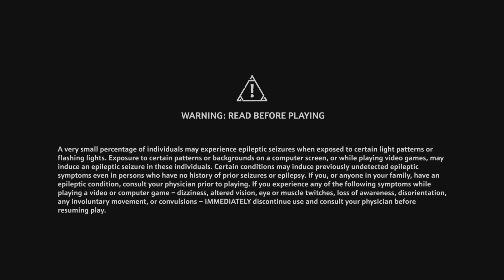Immortals Fenyx Rising _Prologue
Immortals Fenyx Rising is a storybook adventure about a forgotten hero on a quest to save the Greek gods. Embark on a journey to the Isle of the Blessed, which has been taken over by dangerous mythological creatures.